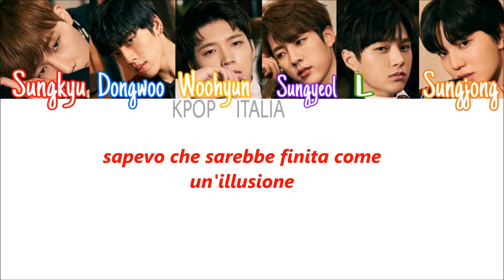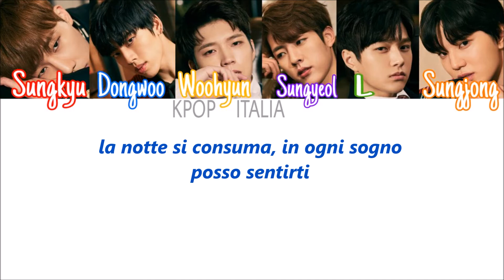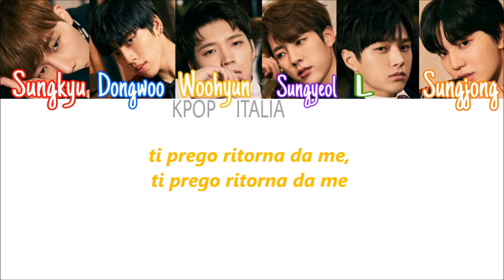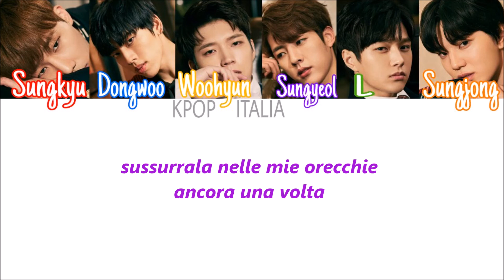Infinite -Tell Me (Sub Ita)